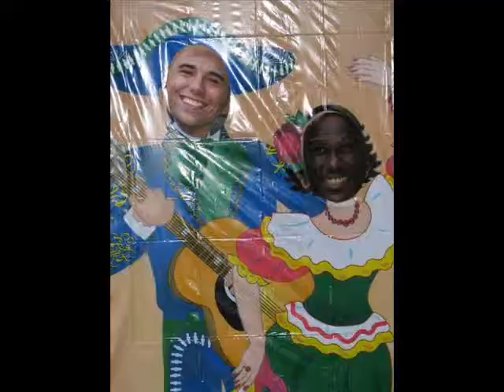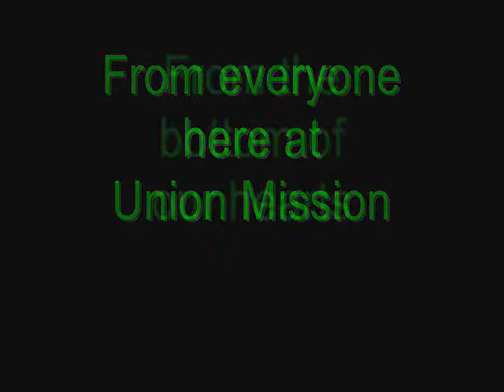Union Mission Volunteer Tribute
In honor of our magnificent volunteers--and to celebrate our recent annual picnic--we put this video together to say thanks. We hope you'll enjoy it and be inspired to join us here at Union Mission.

Union Mission is set apart by the Spirit of God to preach the Gospel and meet physical and emotional needs throughout West Virginia through the provision of shelter, clothing, food, counseling, and structured programs for the poor, the needy, and those bound and bruised by addictive lifestyles. We Feed People. It's what we do.